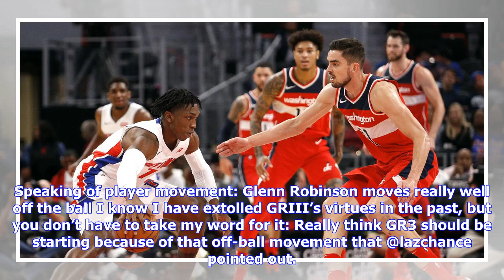Pistons vs Wizards final score: Detroit doesn’t score early, doesn’t defend late, loses 102-97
Bradley Beal and John Wall hit a couple of easier-than-they-should-have-been midrange jumpers late in the shot clock, the Pistons offense fluttered because of their lack of shot creators, and Detroit lost their second-to-last preseason game, 102-97. Andre Drummond led the way with 17 points, 20 rebounds, two assists, and six (!?) turnovers. Takeaways from this game: The Pistons lived at the line Detroit shot 29 free throws to Washington’s 19, with the new emphasis on off-ball defense resulting i...